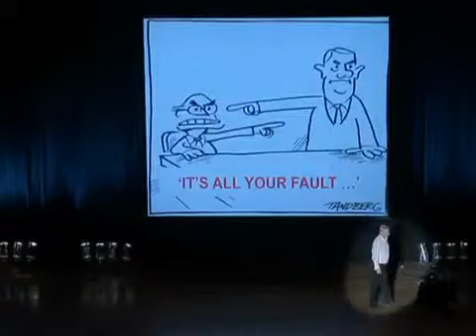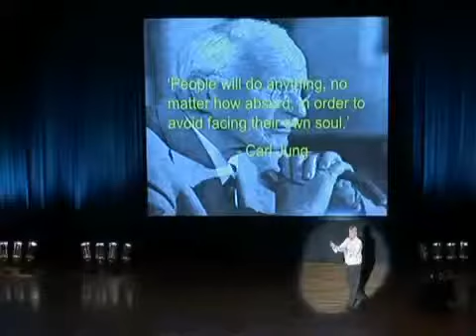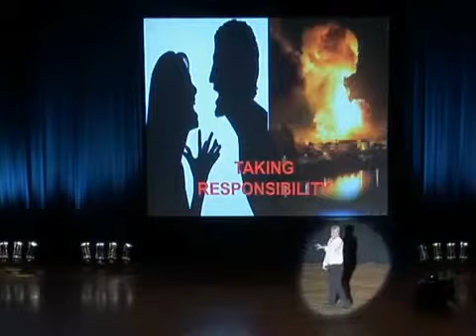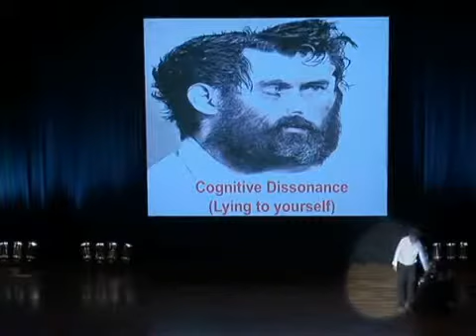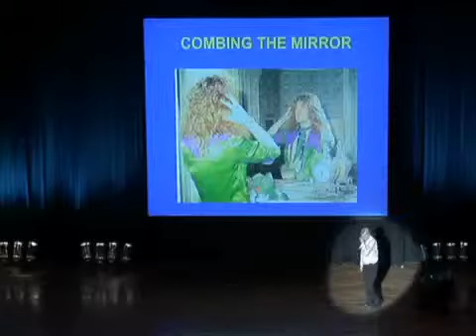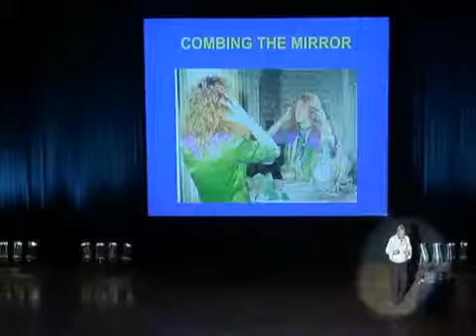Conspiracy. David Icke Headlines at the Melbourne Convention Centre, Australia, 11/4/09 40 of 46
Conspiracy. David Icke Headlines at the Melbourne Convention Centre, Australia, 11/4/09 01 of 46

A complete lecture by David Icke given at the Melbourne Convention Centre, Australia, April 11th, 2009. David explains the state of the World today. This David Icke youtube video can be watched seamlessly at our